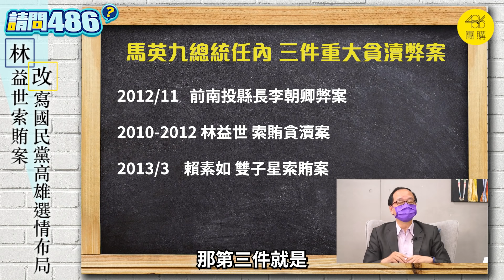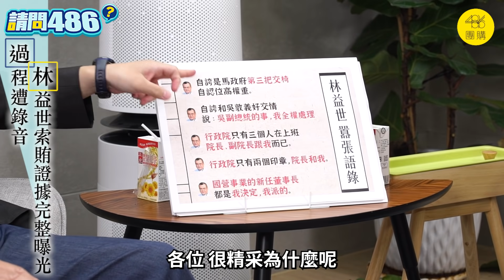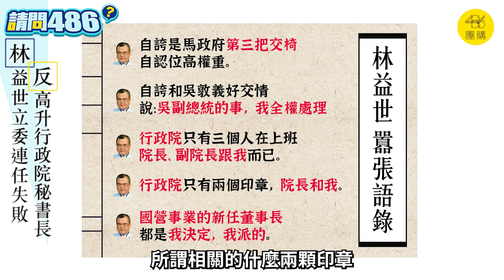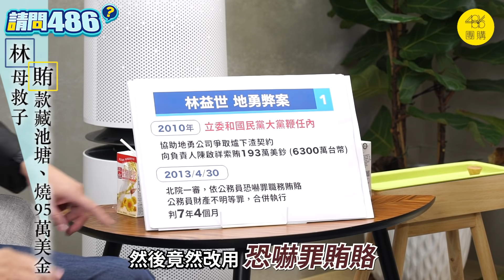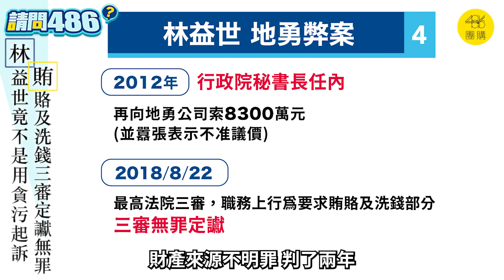強討6300萬嗆一刀斃命 林益世索賄毀前程！ft.王瑞德【 請問486 】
來聽資深媒體人王瑞德說故事...
林益世索賄案件，被資深媒體人王瑞德形容為，台灣政治史上 、犯罪史上、司法史上，最不可思議的事情！
林益世被爆料索賄時，公開喊七次否認，還CALL IN到政論節目證明清白，高調嗆一刀斃命，結果...真的斃命了！
請問486 Ep.25-1

00:00 正片開始
04:00 林益世嗆一刀斃命
08:10 林益世囂張語錄
15:30 大黨鞭爆弊案
25:30 林母燒美金救子